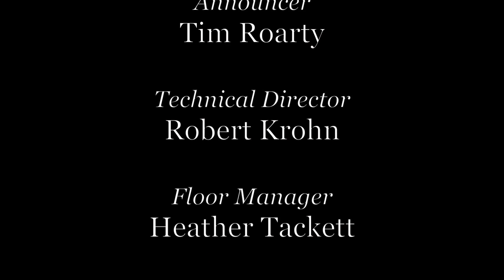The Beaumont Bulletin 4-22-2015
On the SEASON FINALE, hosts Katie Phillipson and Bryan Brown recap celebrity hijinx Coachella music festival, show off their Albies hardware and preview the insane next season of the BEAUMONT BULLETIN.

The Beaumont Bulletin is a production of MSU Telecasters.